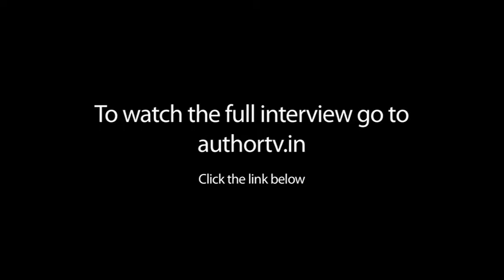Jitendra Thakur On I Am A Cat What A Song & Rangy The Mangy Dog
presents Jitendra Thakur On I Am A Cat What A Song & Rangy The Mangy Dog .See Jitendra Thakur speaking on His book I Am A Cat What A Song & Rangy The Mangy Dog.Connect with AuthorTV Explore